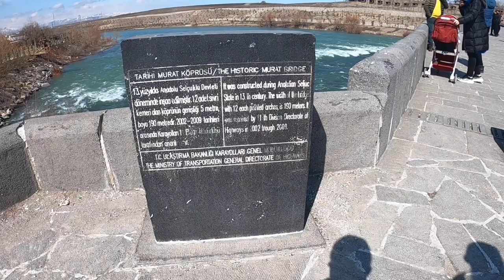Muş Gezisi | Muş Merkez, Tarihi Murat Köprüsü, Seyir Tepesi | VLOG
Bu hafta Muş'a gittik. Günübirlik Muş gezimize Tarihi Murat Köprüsü yanında yaptığımız kahvaltıyla başladık. Ardından Muş sokaklarında dolaşıp Seyir Tepesine ve Kale Park'a gittik.
Muş seyahatimize sizler de tanık olmak isterseniz videomuza, tüm gezilerimiz için ise kanalımıza davetlisiniz. 🌸

Eve çıkan yollarımıza davetlisiniz! 🗺